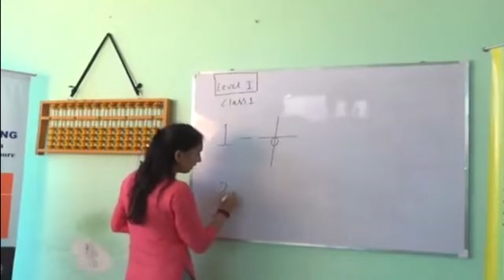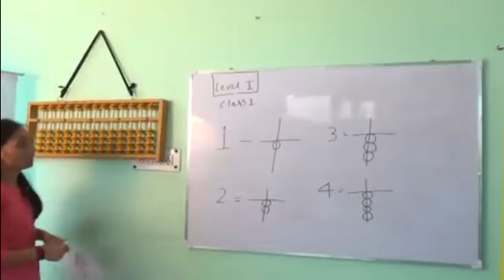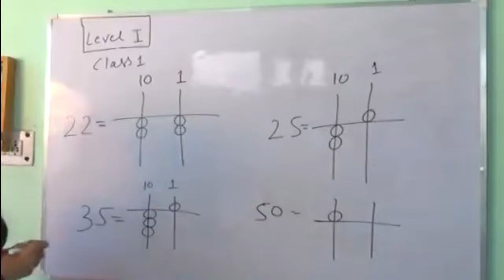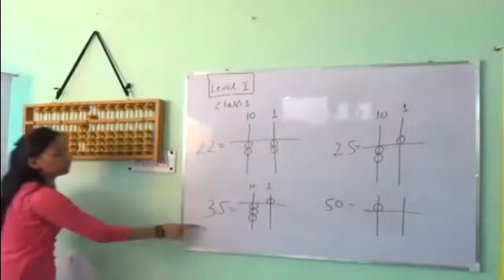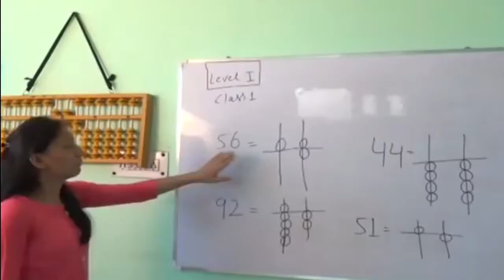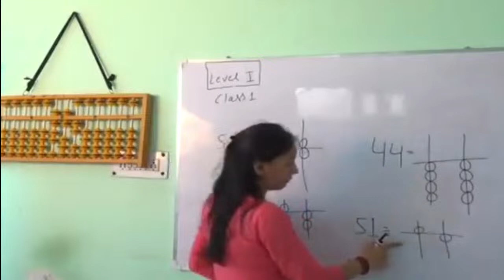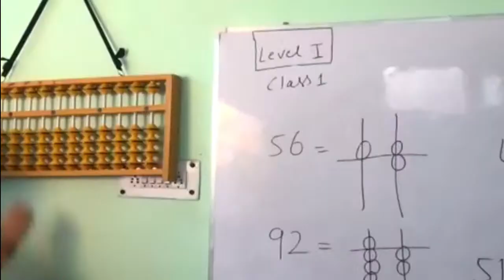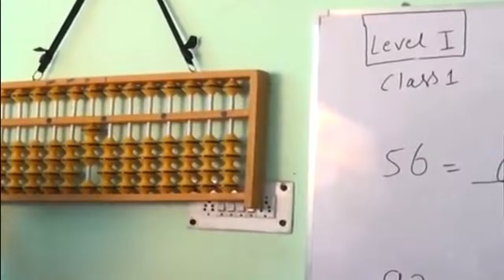Abacus Class 1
3. Are you ready to unlock your child's full potential? Look no further than Bigpixels India Pvt. Ltd.! Our innovative range of programs, including Vedic Math’s, Phoenix, Handwriting, Coding, Midbrain Gym, Robotic, Spoken English, will revolutionize their learning journey. With Enlighten Future, your child will develop better learning abilities, such as enhanced listening skills, visual memory, concentration, and self-confidence. They'll excel in numeracy, embrace discipline, and ignite their competitive spirit. Prepare to be amazed as they become unstoppable learners! Don't miss out on this opportunity to shape their bright future. Invest in Bigpixels India Pvt. Ltd. today!